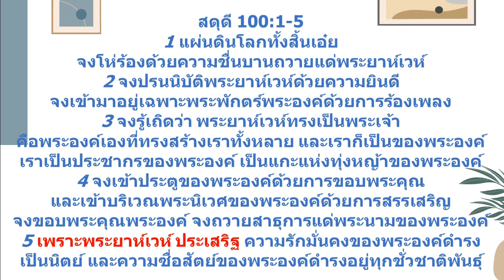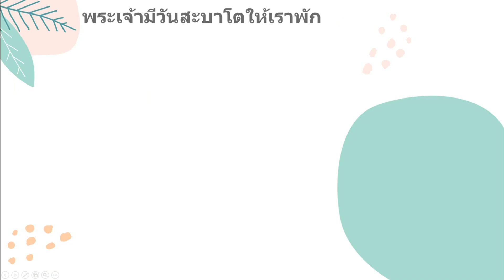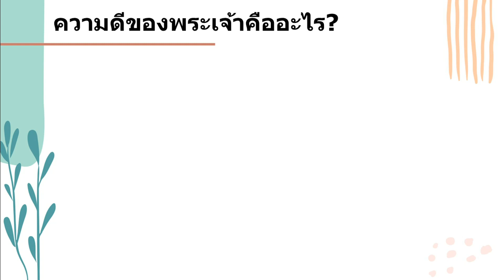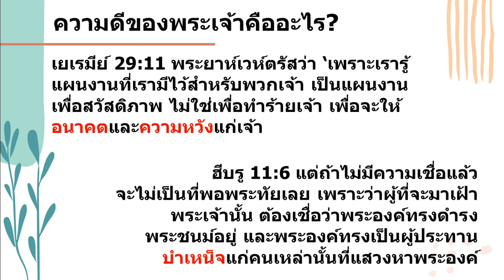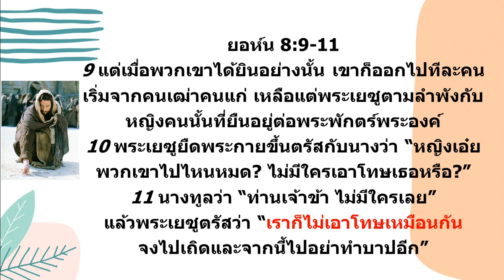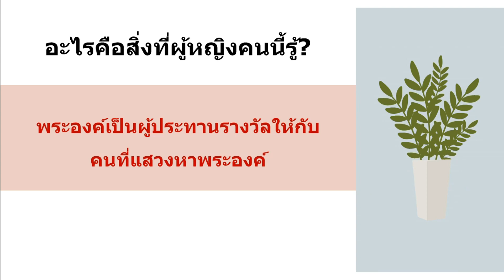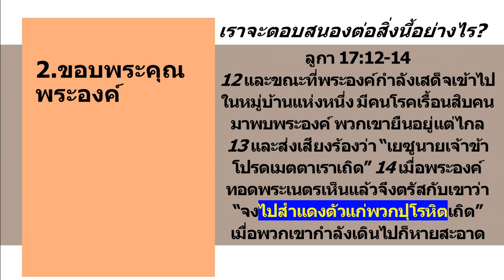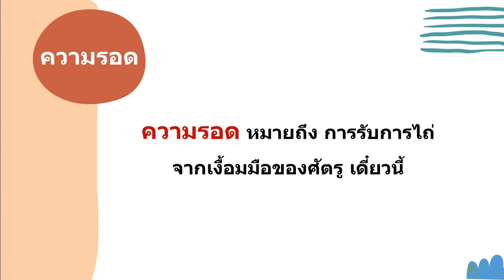พระเจ้าแสนดี (15 สิงหาคม 2021)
เชิญรับฟังคำเทศนาจาก อ.นิมิต พานิช ศิษยาภิบาลคริสตจักรแห่งพระบัญชา  เรื่อง พระเจ้าแสนดี